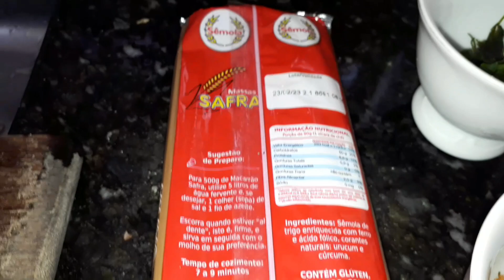MACARRÃO ALHO E ÓLEO COM BEICO😋🙏🏾 PEDIDO DO CARLOS NETO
1 PACOTE DE MACARRÃO ESPAGUETE
1 CABEÇA DE ALHO MEDIA
300 GRAMAS DE BACON PICADINHO
MEIO CABEÇA DE CEBOLA MEDIA
1 COLHER DE CHÁ DE DE CHIMI CHURI
1 COLHER DE CHÁ DE PIMENTA DO REINO
MEIA CHAVINA DE CHEIRO VERDE
AZEITE AGOSTO
2 COLHERES DE SOBREMESA DE SAL
BOM APETITE ♥️😋👏🏾
BJOS